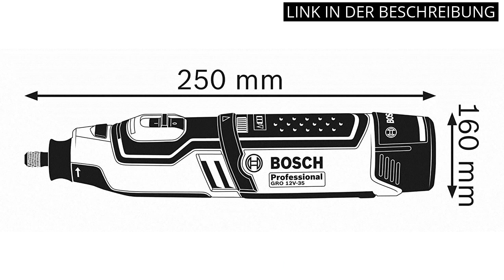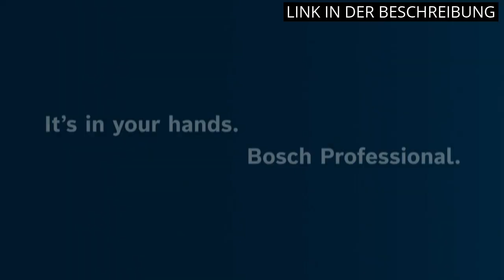【Bosch-Werkzeuge】Die Top 5 Bosch-Werkzeuge für jeden Bedarf!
Mehr Informationen

✋  Hier sind die top 5 bosch-werkzeuge für jeden bedarf! auf dem Markt.

🔽🔽🔽 KAUFEN-LINKS BOSCH-WERKZEUGE 🔽🔽🔽

1) Bosch Professional 18V System Akku-Schlagbohrschrauber GSB 18V-28 (inkl. 1x2.0 Ah Akku, 1x 4.0 Ah Akku, Ladegerät GAL 18V-20, L-Case Pick&Click mit 100-teiligem Zubehör-Set) - Amazon Exclusive Set

2) Bosch Professional 12V System Akku Bohrschrauber GSR 12V-15 (39 tlg. Zubehörset, 1x 2.0Ah Akku, 1x 4.0Ah Akku, Ladegerät, in Tasche)

3) Bosch Professional 12V System Akku Rotationswerkzeug GRO 12V-35 (ohne Akkus und Ladegerät, in L-BOXX)

4) Bosch Professional 18V System Akku Multi Cutter GOP 18V-28 (Oszillationswinkel: 1,4°, inkl. 1x StarlockPlus Tauchsägeblatt, ohne Akkus und Ladegerät, in L-BOXX 136)

5) Bosch Professional Multitool GOP 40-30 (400 Watt, Starlock Plus, in L-BOXX)

* Zeitindikatoren (Timestamps) *

00:00 - Intro
00:05 - 1) Bosch Professional 18V System Akku-Schlagbohrschrauber GSB...
00:45 - 2) Bosch Professional 12V System Akku Bohrschrauber GSR 12V-15...
01:26 - 3) Bosch Professional 12V System Akku Rotationswerkzeug GRO...
02:02 - 4) Bosch Professional 18V System Akku Multi Cutter GOP...
02:38 - 5) Bosch Professional Multitool GOP 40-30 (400 Watt, Starlock...
03:22 - Outro